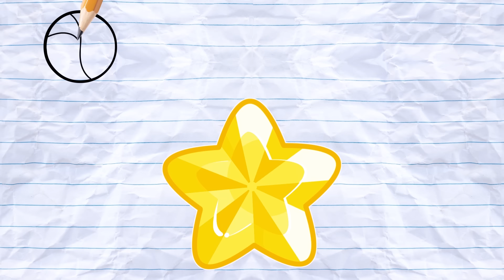Aprende con Om Nom | Huevos Sorpresa con Figuras para Jugar - Aprende Geometría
Juguemos abriendo huevitos para encontrar sorpresas. Acompaña a Om Nom aprendiendo figuras geométricas. ¡Qué divertido es aprender con Om Nom!

Este canal es un maravilloso mundo de diversión y aprendizaje. Ya verás que divertido es aprendes con Om Noms y todas las sorpresas que te tienen preparadas.